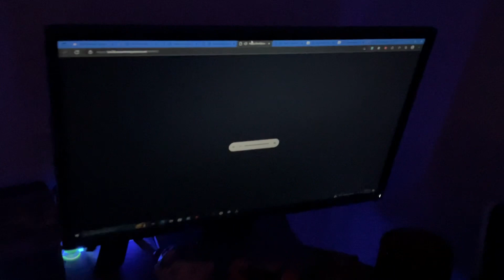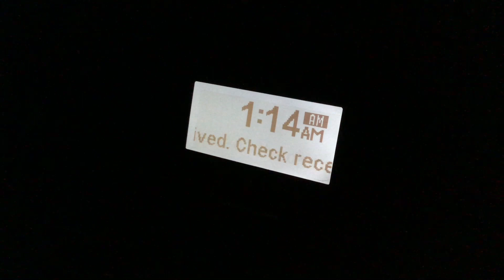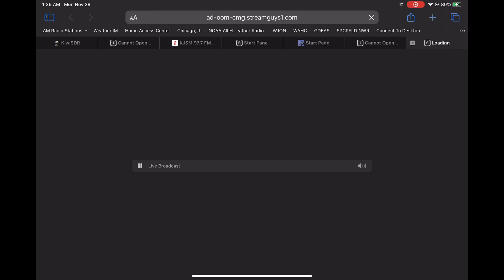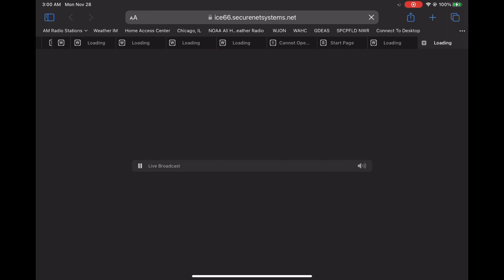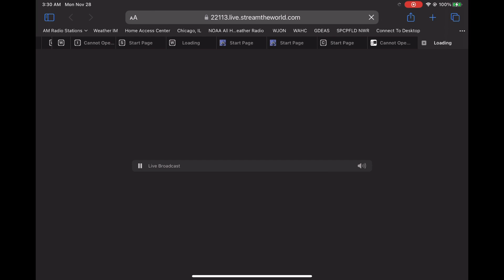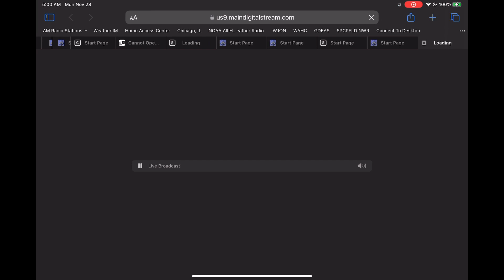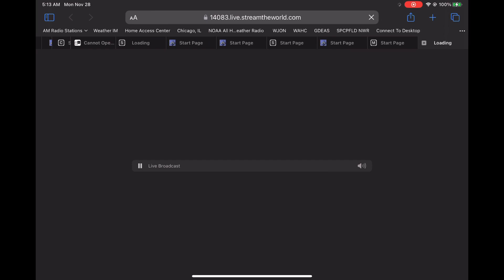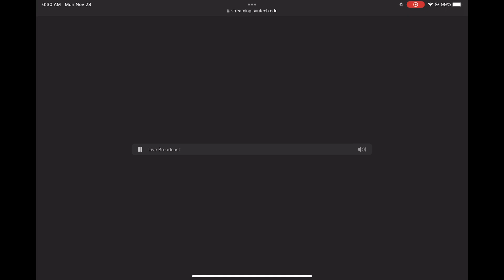Sunday Evening/Monday Morning Weekly Tests - 11/28/2022